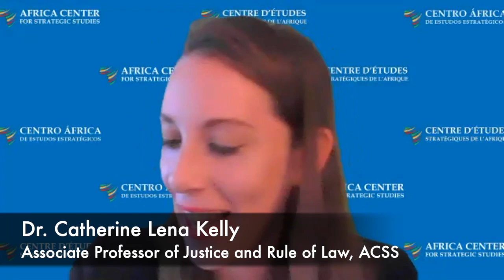Susciter la coordination interagence au niveau national pour lutter contre la CTO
Renforcer la coordination sécurité-justice pour lutter contre la criminalité transnationale organisée
Programme d’Études Virtuel

Séance 2

Objectifs :
• Comprendre pourquoi la coordination interagence et interministérielle au niveau national – interne et externe au secteur de la sécurité – est importante dans le cadre de la lutte contre la CTO
• Comparer et mettre en contraste les perspectives des acteurs de la défense/sécurité, du renseignement, et de la justice sur les avantages et les limites de la coordination pour lutter contre la CTO
• Identifier les éléments principaux de la stratégie, de la politique et de la technique de coordination interagences qui ont une influence sur la résilience des états africains envers les multiples types de CTO